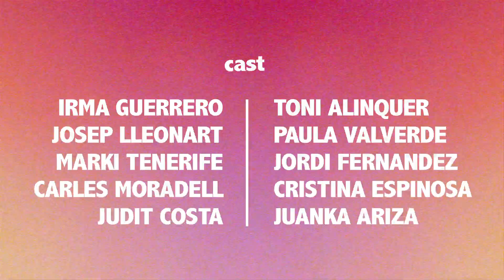Cosmik - Ella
Videoclip del tema "ELLA" de COSMIK a través de "WE LOVE ASERE". Consíguela en iTunes en el siguiente enlace